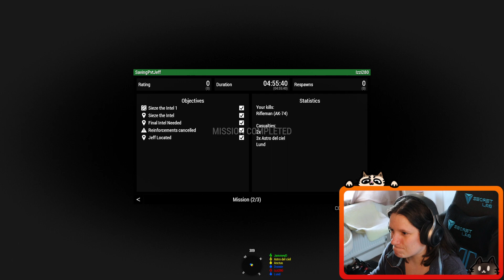Arma 3 - Custom Zeus Session - Mission made super quick - will we die? - Playing with the Nix Commun